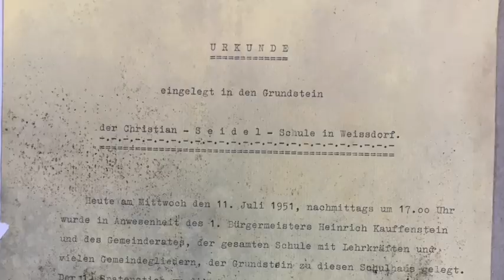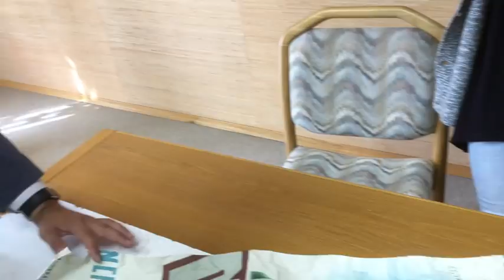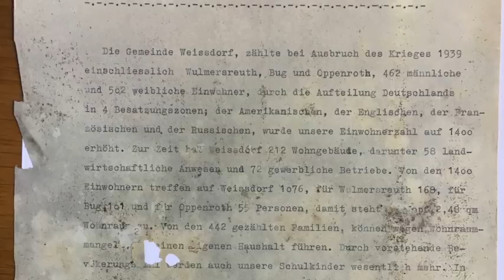Öffnung der Zeitkapsel in Weißdorf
Am 21. August 2017 wurde in Weißdorf eine Zeitkapsel geöffnet, die man 1951 beim Neubau der Christian-Seidel-Schule versenkt hatte. Das Video fasst einige Hintergrund-Informationen zusammen und dokumentiert den "feierlichen Akt".